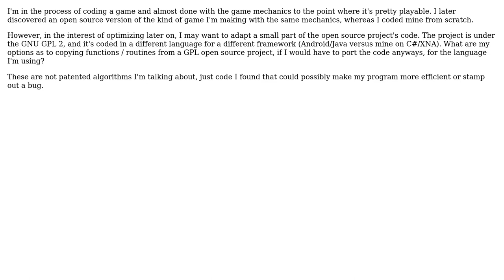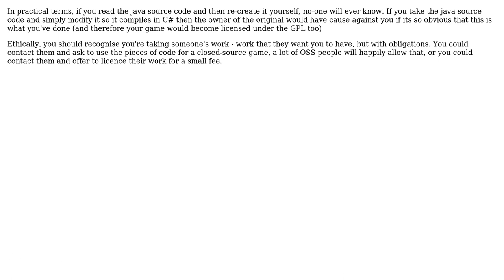Adapting parts of an open-source project for my own use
With thanks & praise to God, and with thanks to the many people who have made this project possible! | Content (except music & images) licensed under CC BY-SA | Music | Images & others | With thanks to user gbjbaanb user Chris C and the Stack Exchange Network Trademarks are property of their respective owners. You are responsible for your own actions.